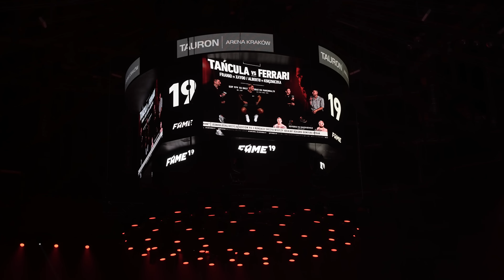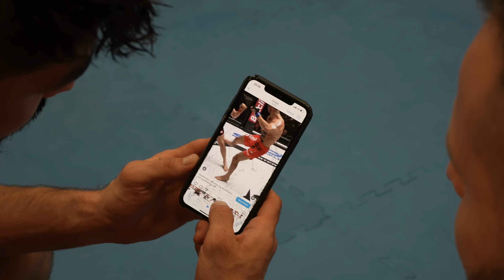FameMMA ⚡ Dzień z zawodnikiem Księżniczka / Tybori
Siemano! Lecimy z dniem zawodnika FameMMA. Dajcie znać co myślicie o moich przygotowaniach. Co jak co, ale schabowy wleciał jak zły 😅👊⚡